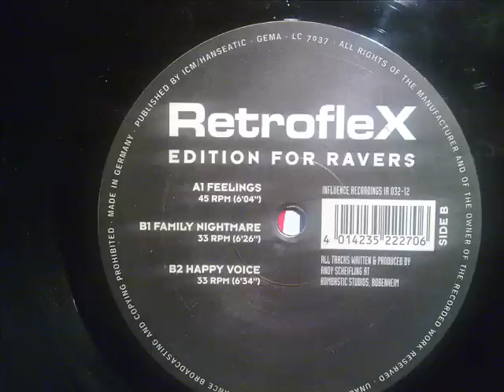Retroflex - Family Nightmare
Influence Records
1994